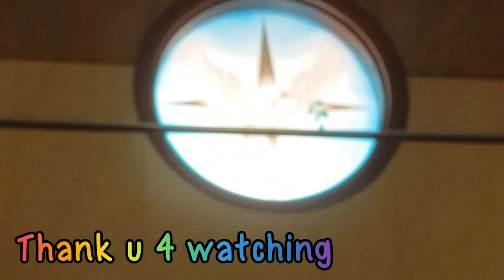🎈Water Balloon🎈ft my little brother